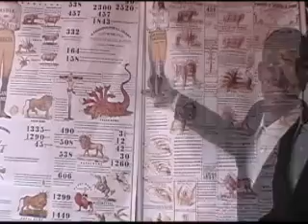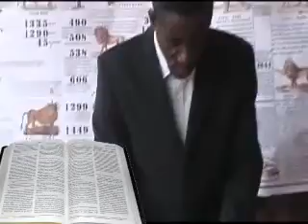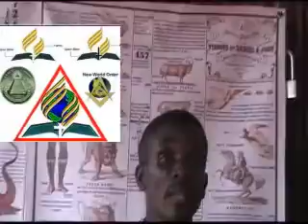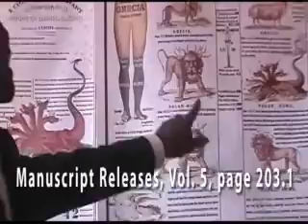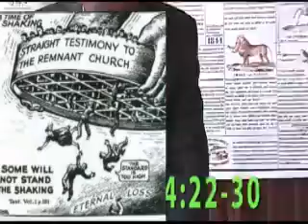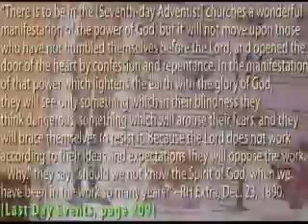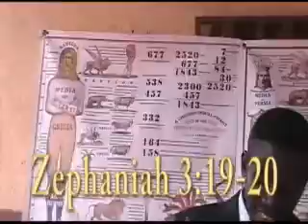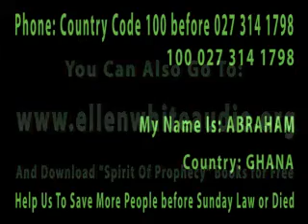Amazing Facts - Many SDA Shall Be Overthrown (Preparation for Sunday Law & the Shacking) ?